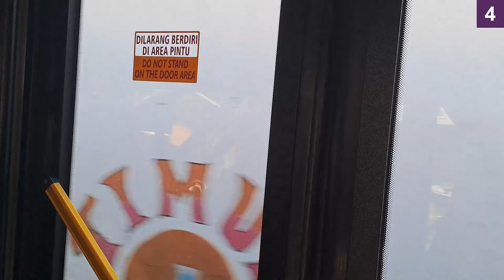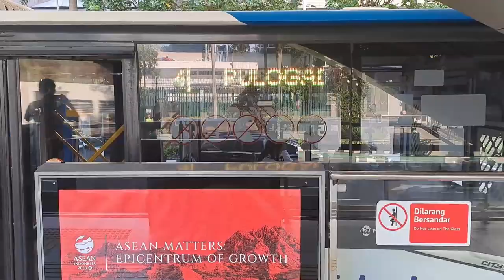Transjakarta Corridor 4 Ride from Matraman 2 to Tosari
The start of the video will have a less than ideal camera angle due to crowding in the bus.

Timestamps:
0:15 Leaving Matraman 2
5:00 Passing Manggarai
6:41 Pasar Rumput
9:00 Halimun
11:00 Dukuh Atas
12:41 View of BNI City Station and Ciliwung River
14:15 Aproaching Tosari